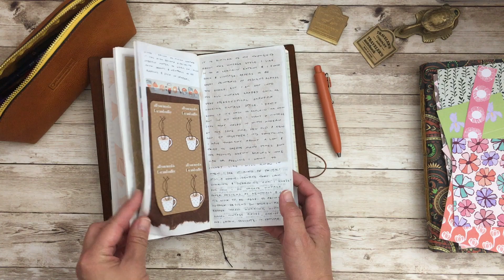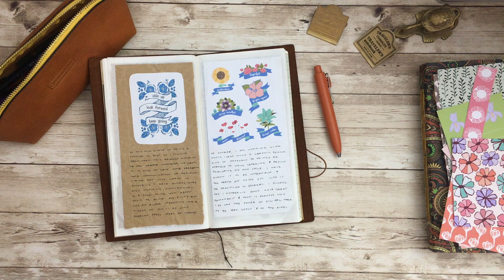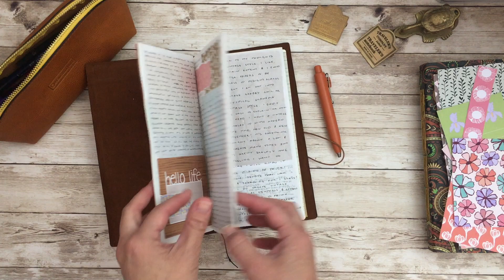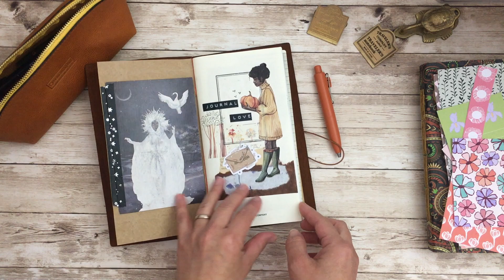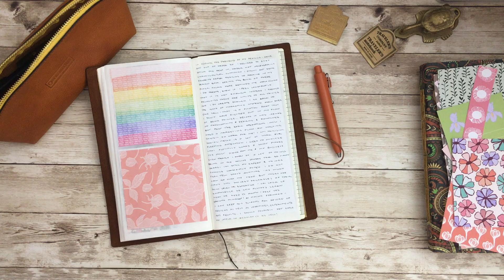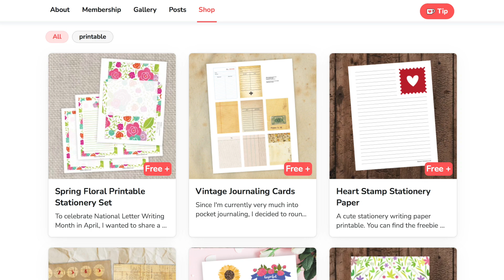Traveler's Notebook Journaling - Episode 5